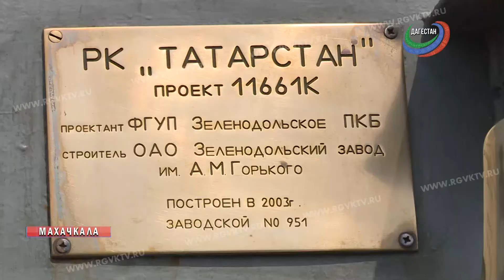Журналистов пригласили на борт ракетного корабля «Татарстан»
Военные Каспийской флотилии пригласили дагестанских журналистов на борт ракетного корабля «Татарстан». Это один из современных и мощных единиц в составе военного флота. Экскурсия прошла в преддверии 76-й годовщины победы в Великой Отечественной войне.